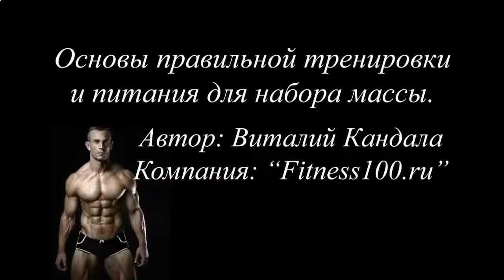Накачать мышцы и убрать живот